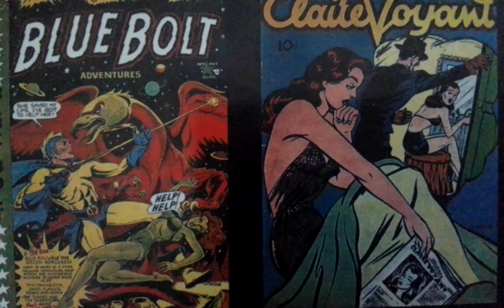Marlene Dietrich Hot Voo-Doo (aus dem Film Blonde Venus) 1932